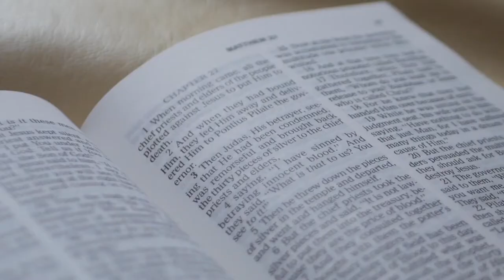ज़्यादा ज्ञान हमेशा फ़ायदा नहीं करता... यह दुःख का कारण भी हो सकता है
ज़्यादा ज्ञान हमेशा फ़ायदा नहीं करता
यह दुःख का कारण भी हो सकता है